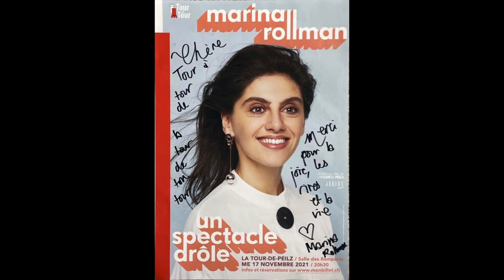Tellement fiers de notre staff